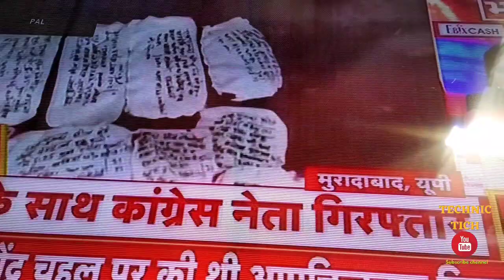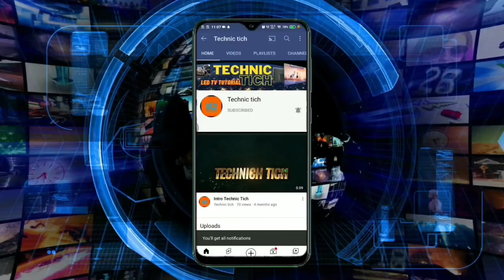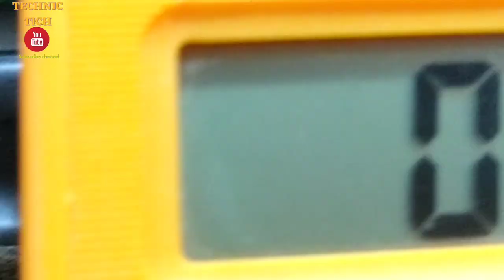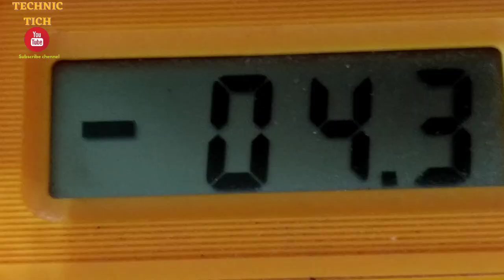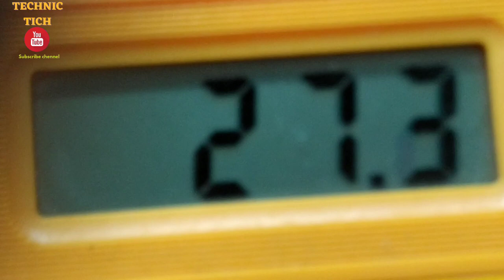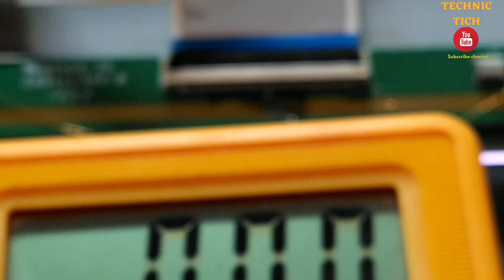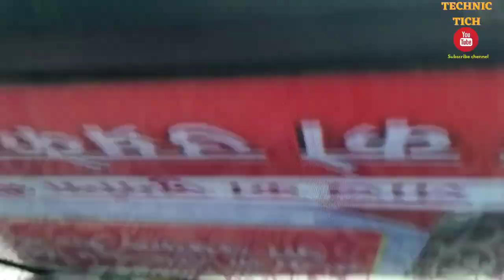Panasonic th-32e200dx display repair/Panasonic freezing problem/ 32 led picture freezing solved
Panasonic th-32e200dx display repair/Panasonic freezing problem/ 32 led panel freezing solvedPanasonic led tv display freezing problem solved kiya hai hamne
technictich k video's

Gait draever ka folt hamne kaise solve kiya ye bataya gaya hai to pura video watch kare tohi pata chalega kitana bari ki se kam karna ye bhi bataya hai

दोस्तों हमारी चेंनेल टेक्निक टेक में आपका स्वागत है
हमारी चेंनेल में हम सभी तरह के रिपेरिंग जैसे लेद टीवी एलसीडी टीवी और सभी तरह की इलेक्ट्रॉनिक की पीसीबी का रिपेरिंग का वीडियो बनाते है तो आप हमारी चेंनेल को सब्क्राइब करलो ताकि आपको हमारा सारा वीडियो की जानकारी मिलती रहे और हमारा फेसबुक पेज को फोलोव  करलो और हमारा टेलीग्राम और इंटाग्राम को भी फॉलो करलो ताकि सारे अपडेट आपको मिलती रहे
In our channel, we make a video of all types of repairing like LED TV LCD TV and all kinds of electronic PCB's, so you can subscribe to our channel so that you can get all our video information and follow our Facebook page and Follow our Telegram and Instagram as well so that you will get all the updates.
led lcd tv service tutorial all led tv repairing videos and all ac pcb repairing video
and all microwave oven repairing video total repairing